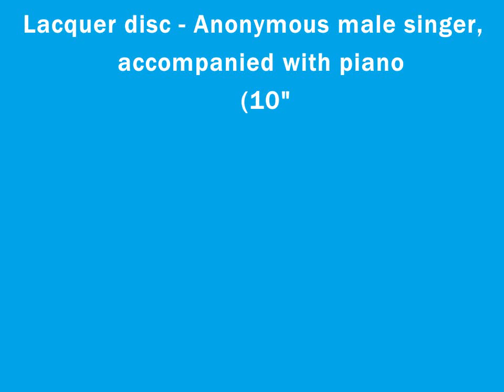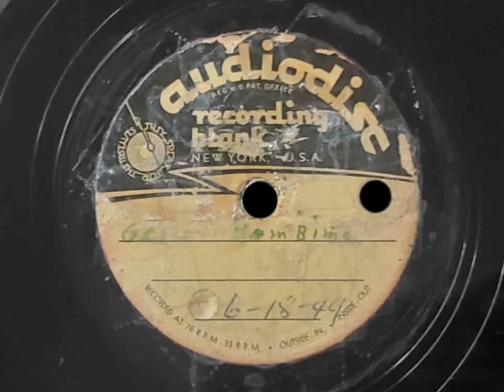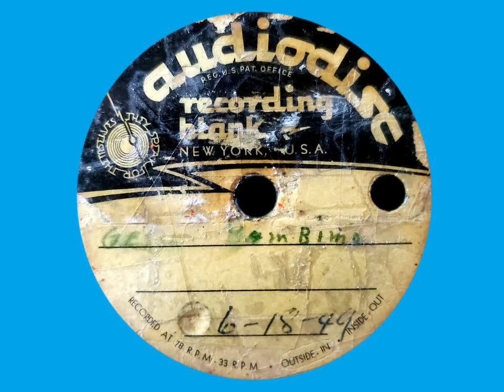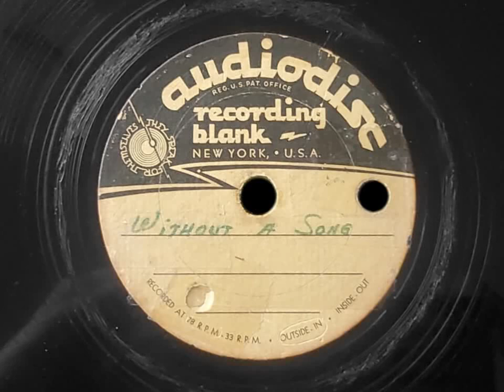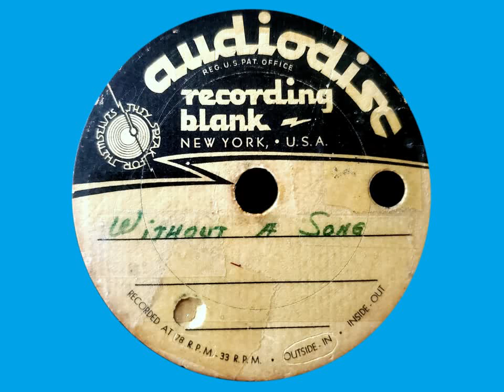1949 78 r.p.m. lacquer record - "Gesu Bambino" and "Without A Song"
Two one-off recordings (on a single disc) from 1949 of an uncredited male singer with piano.

Composer credits for selections (none present on record):
Gesu Bambino: Actually "When Blossoms Flowered 'Mid The Snows", by Frederick H. Martens, set to Italian Christmas carol, "Gesù bambino", composed in 1917 by Pietro Yon (details per Wikipedia)

Without A Song: Composed by Vincent Youmans, with lyricists Billy Rose and Edward Eliscu, published 1929 (per Wikipedia), matched by a copy of the sheet music on Internet Archive (words match record)
Sheet music link for "Without A Song" (Note: poorly printed, and labeled as 1923 rather than 1929)

Audio transferred and edited in Audacity
Video made in Kdenlive
Record images edited for video in GIMP
Thumbnail made with GIMP